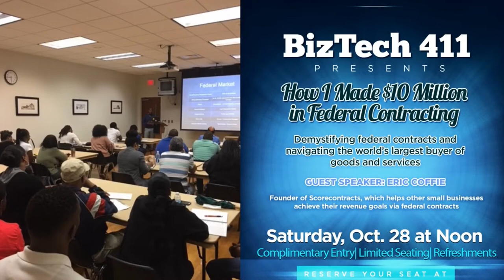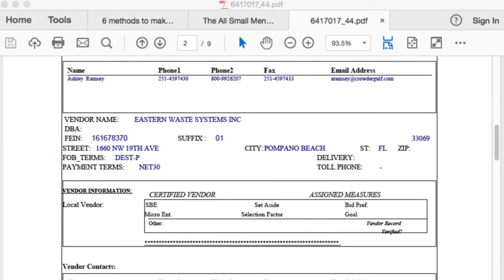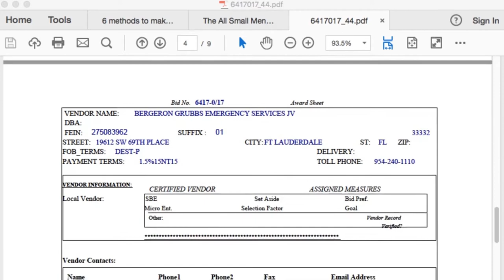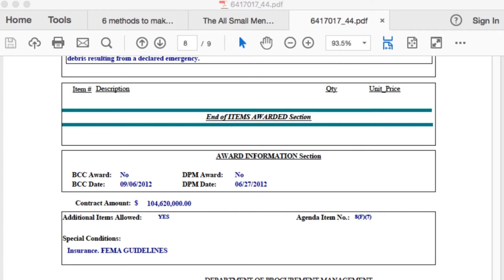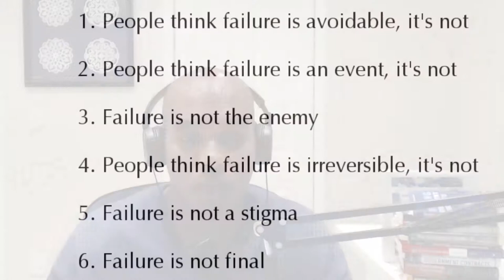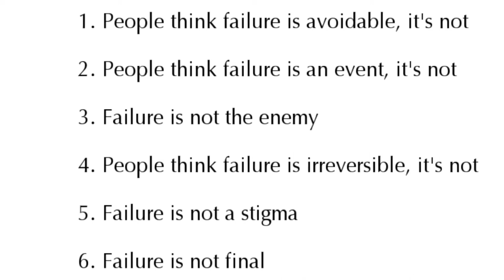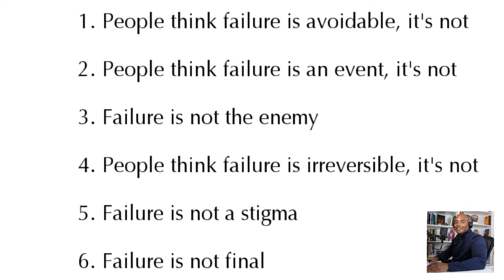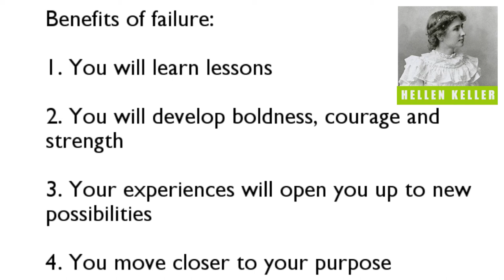Listen Here If You Want To Take Action!!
Tag Title) Fear and Failure